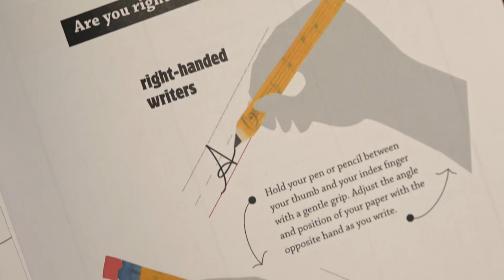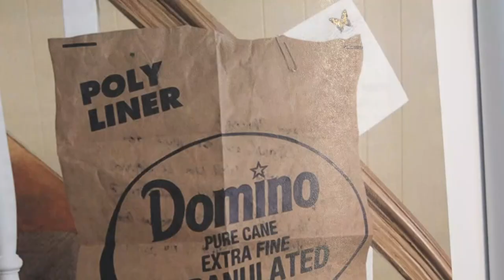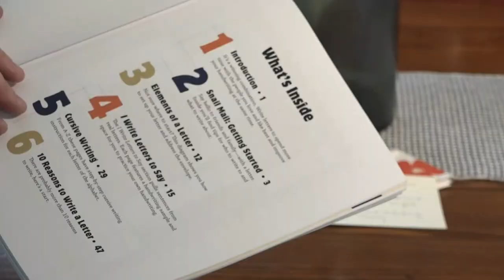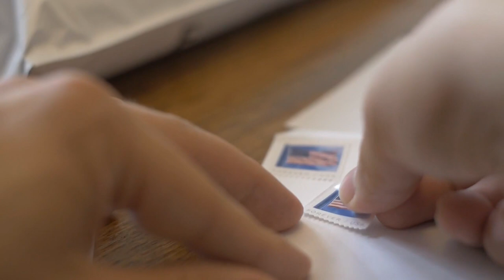Snail Mail Guide to Cursive Writing Practice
Maine author Christine Richards is trying to inspire young and old writers to use cursive and write letters.